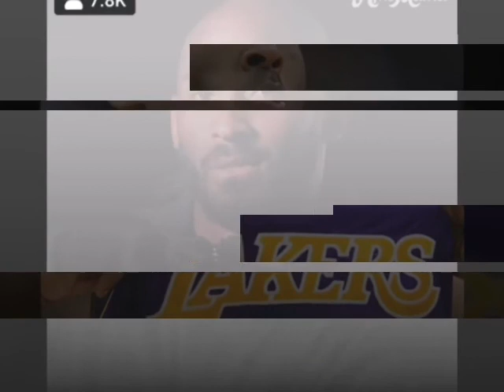KOBE BRYANT LOOK BACK HISTORY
It was an emotional moment as they honored the late NBA star.. Kobe Bryant is death  at the helicopter crash together with daughter Gianna, RIP to both of you..